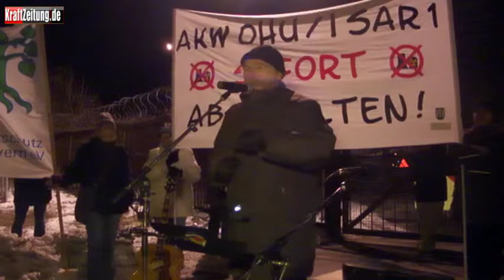13.12.2010 - Mahnwache Isar-1 - Ludwig Woerner, MdL, SPD, Umweltexperte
Ludwig Wörner beklagte die Ungerechtigkeit, dass die Kernkraftwerksbetreiber auf Grund ihrer Rückstellungen keine Steuern zahlen, jeder einzelne Bürger aber jeden Cent an Einkommen penibelst versteuern muss. Wörner bezweifelte auch, ob diese ominöse Brennelementesteuer überhaupt kommen wird, denn das entscheidet letztendlich die EU und nicht die Bundesregierung.